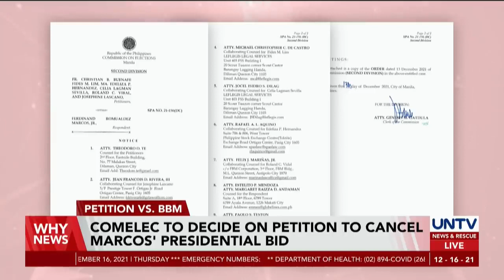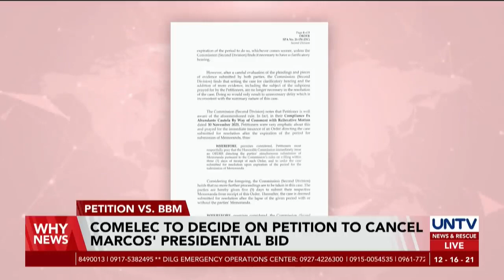Bongbong Marcos petitions to cancel his presidential bid will be decided by Comelec soon.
Comelec to decide the petitions to cancel Bongbong Marcos' Presidential bid. For the information of everyone, there are about 7 disqualification and cancellation cases filed in the Comelec by groups of people who are against the candidacy of Bongbong Marcos.  The resolution of the Comelec is coming out very soon.  People of the Philippines especially those who are in favor of BBM candidacy are praying that those cases filed in the Comelec will be thrown away in the garbage, per his legal advisers those are only nuisance and it will not be materialized.  Bongbong Marcos is so strong when it comes to surveys.  Comelec to decide the petitions to cancel Bongbong Marcos' Presidential bid. Bongbong Marcos' petitions to cancel his presidential bid will be decided by Comelec soon.